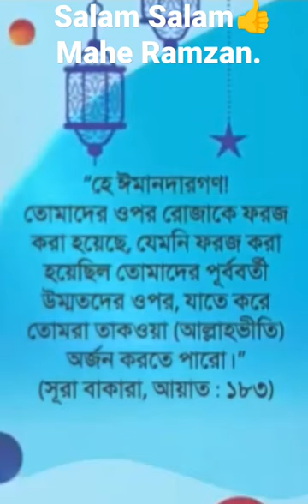Assalam Assalam Mahe Ramzan.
Mizanur Rahman Azhari Was.
Mizanur Rahman Azhari Islamic Ukti.
Bangla waz
Islamic University
Islamic video Islamic family
Islamic ukti
Malaysia Assam University.
nazril University Malaysia
Malaysia Bangladesh India Islamic woaz
Islami Katti Islamic video gazol
new Bangla funny video Islamic video mizanur Rahman azhari lecture mizanur Rahman azhari Bayan
Islamic waz
Anar ka samachar
Ladka se Khamosh aur vas